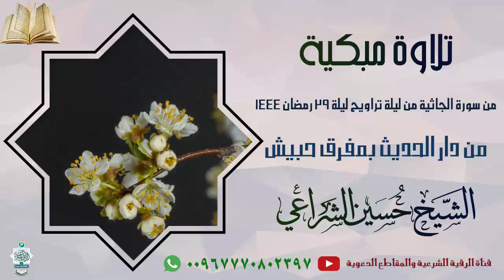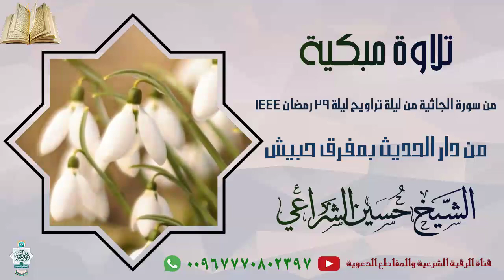تلاوة مبكية من سورة الجاثية من تراويح ليلة 29 رمضان 1444-الشيخ حسين الشراعي